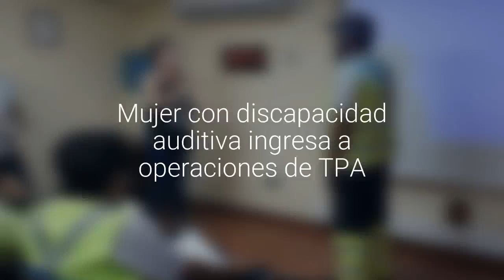Mujer con discapacidad auditiva ingresa a operaciones de TPA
Empresa realizó plan de inducción y adaptación que contempla un taller de lenguaje de señas.